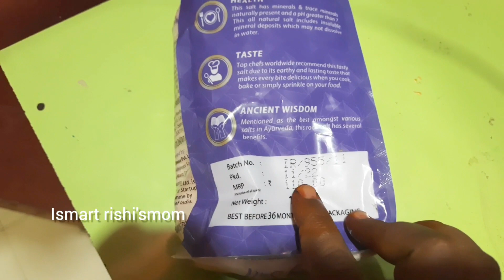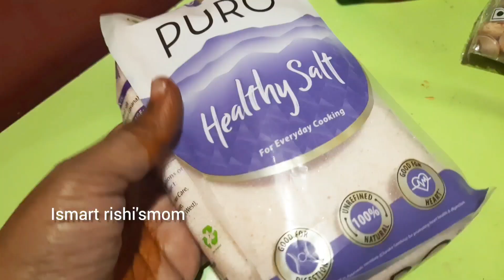Cocoons ఆ?అంటే ఏంటి.... ఉప్పు 110rs ??😌